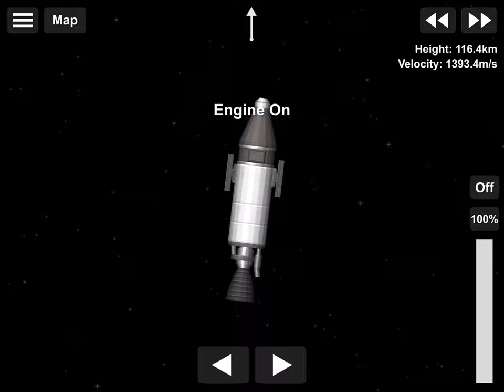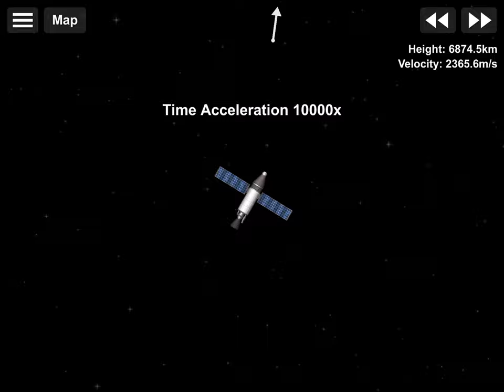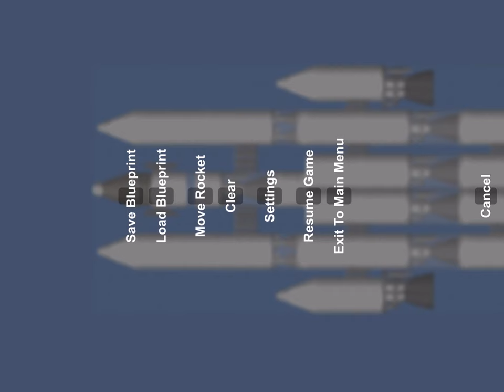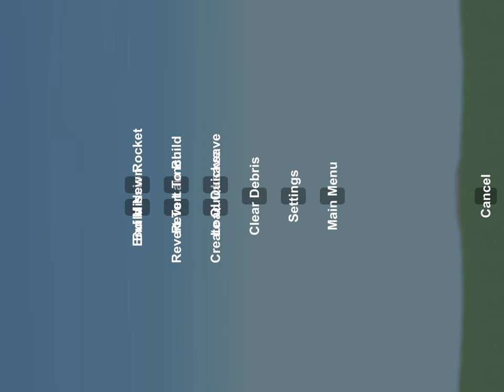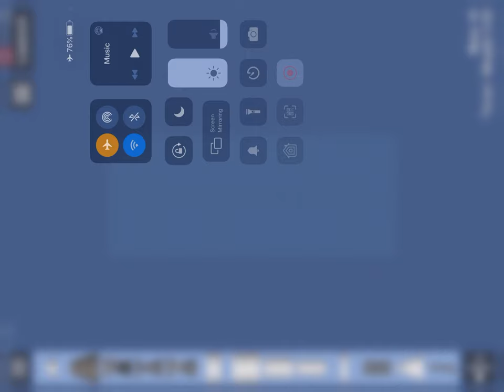Launching a probe in my kingfisher rocket or(kfr)